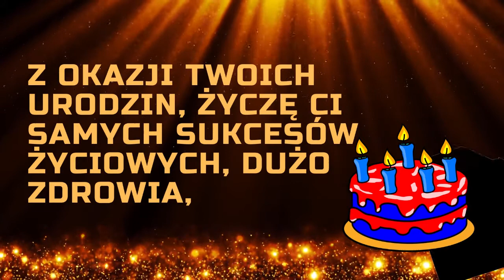Urodziny Beaty - życzenia urodzinowe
Życzenia urodzinowe dla Beaty 🎂 Beata Wszystkiego najlepszego z okazji urodzin 🎂 Urodziny? Imieniny? Inne okoliczne święto?

Spersonalizowane życzenia z różnych okazji.  (urodzin, imienin itp)
Prześlij znajomemu, lub znajomej spersonalizowaną kartkę wideo z życzeniami.
Jeżeli potrzebujesz unikalnej kartki (miniaturki i treści), napisz do nas, a my bezpłatnie przygotujemy kartkę wideo.